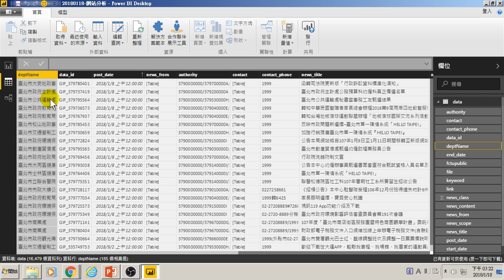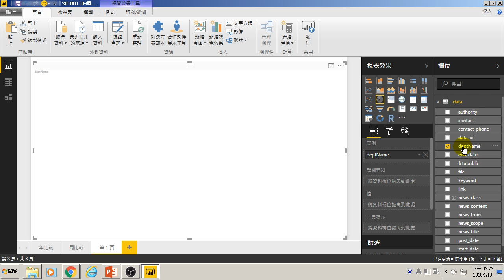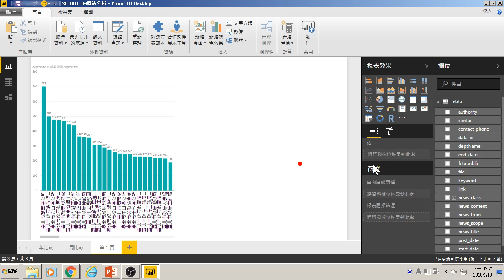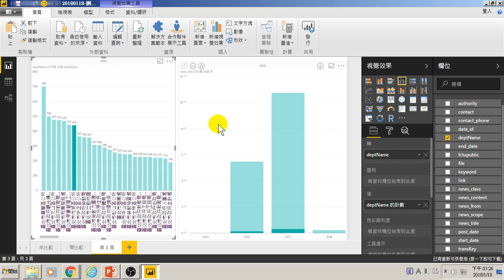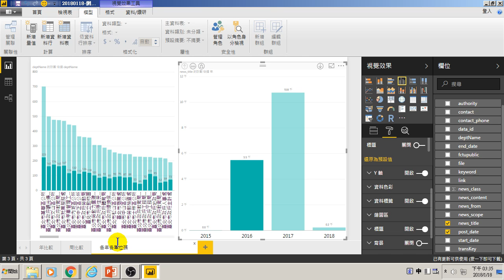23.連動比較分析:各年各單位使用網站分析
連動比較分析:各年各單位使用網站分析(GA網站分析)